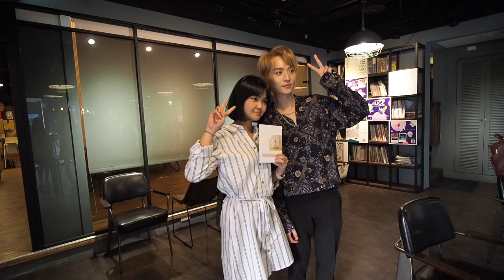邱鋒澤生日會 2019.10.27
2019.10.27 邱鋒澤生日會- 活動紀錄
拍攝： Ariel 先
剪輯：Ariel 先